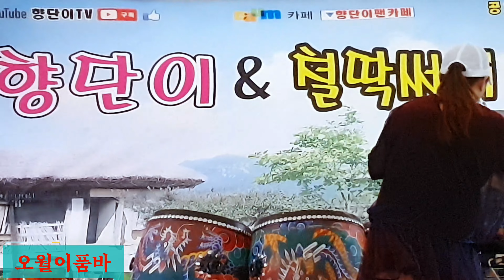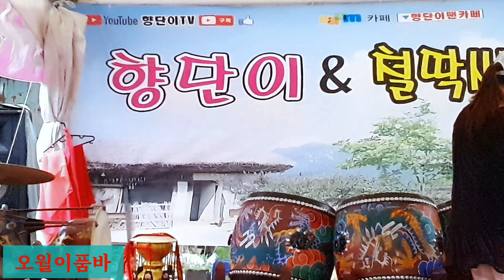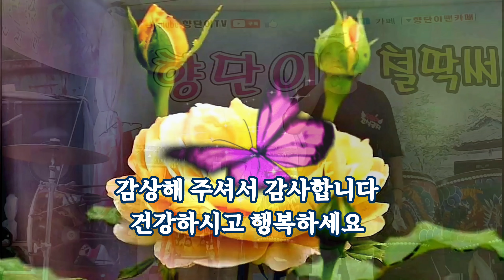오월이품바 몽산포휴게소 버스킹 신나는무대에 힐링하세요